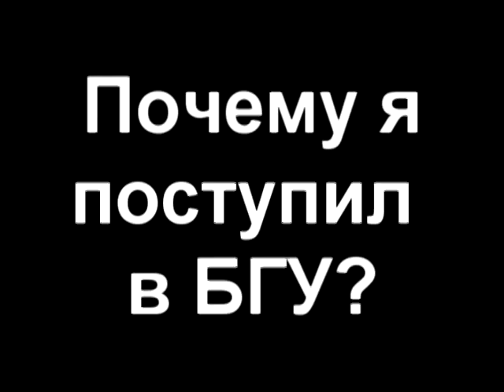Почему я поступил в БГУ? - студенты Восточного института